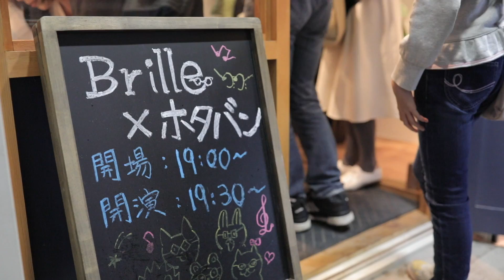ホタルライトヒルズバンド × 眼鏡屋Brille 「飛行船ミミ」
ホタルライトヒルズバンド
心のふるさと”蛍が丘”から小さなラヴ＆ピースを唄う、男女ツインボーカルロックバンド

2016年10月に柏市にオープンした「 眼鏡屋Brille 」
「人生が豊かになるきっかけを」をコンセプトに、その雰囲気を伝えたく、一人でも多くの方にご来店いただけたら幸いです。